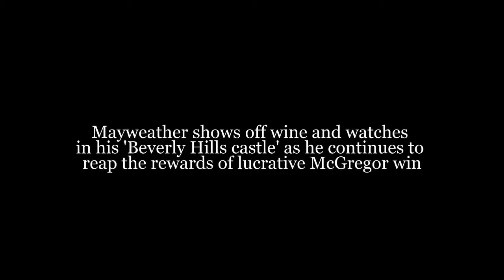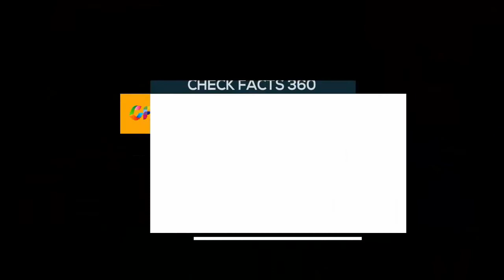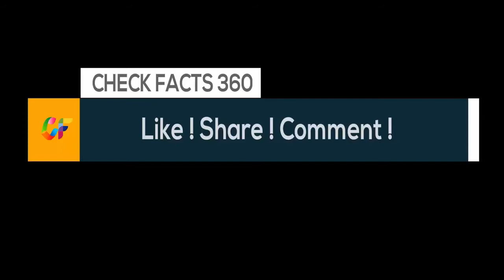Mayweather shows off wine and watches in his 'Beverly Hills castle' after win over Conor McGregor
Mayweather shows off wine and watches in his 'Beverly Hills castle' as he continues to reap the rewards of lucrative McGregor win
In the neighbourhood famous for the glitz and glamour of its A-list residents, Mayweather is enjoying a life of luxury in the 15,096 square-foot, six-bedroom house next to the famous Beverly Hills Hotel. 'Money' showed off his extensive glass-faced wine cellar as well as his remarkable array of jewel-encrusted watches. 'Relaxing in 90210,' Mayweather wrote alongside a photo of him inside the 10-bathroom mansion, that includes a sculptural staircase with an LED-lit banister, a living room with 10 sets floor-to-ceiling French doors and an ebony-panelled library.